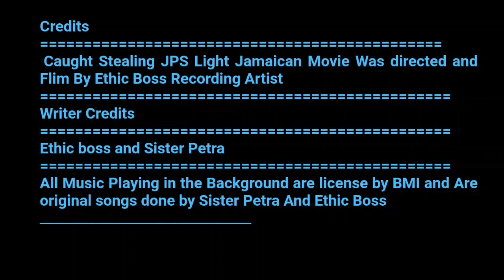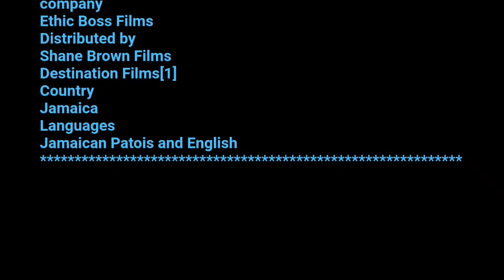JAMROCK HOME: CAUGHT STEALING JPS LIGHT (PART 2) JAMAICAN 2024 | JAMAICAN PLAYS 2024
JAMROCK HOME: CAUGHT STEALING JPS LIGHT (PART 2) JAMAICAN MOVIE 2024

Caught Stealing JPS Light Short Film (Jamaican Movie), was written by ethic boss and sister petra to display what is taking place in our society today, we hope our series movies will open the eyes of many viewers

Caught Stealing JPS Light Jamaican Movie is to display what jamaica public service has to be facing on a day to day basic AND IT'S VERY SAD because, JPS has been continuing its fight against electricity theft with teams on the ground and smarter technology, since the start of 2018.  The company has invested heavily in infrastructure, equipment and software in an effort to approach the matter of electricity theft in a strategic way, in order to yield higher levels of success. This investment, coupled with community intervention and audits of both commercial and residential customers, (over 45,500) has been yielding some success.

Shane Brown
Surprise us with gifts 🎁🎁🎁🎁🎁🎁🎁🎁🎁🎁

CAUGHT STEALING JPS LIGHT SHORT FILM (JAMAICAN MOVIE)

1:11 { jamaican movies 2024 }
3:45 { jamaican movies 2024 }
5:32 { ethic boss 2024 }
7:24 { josiah darkest secret 2024 }
9:50 { josiah mannie 2024 }